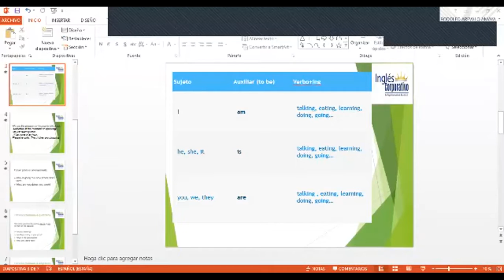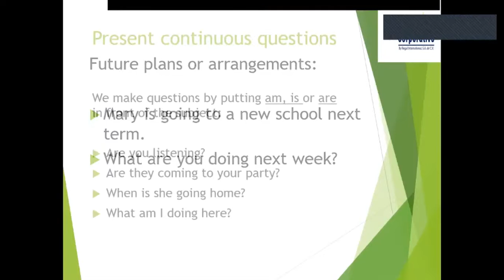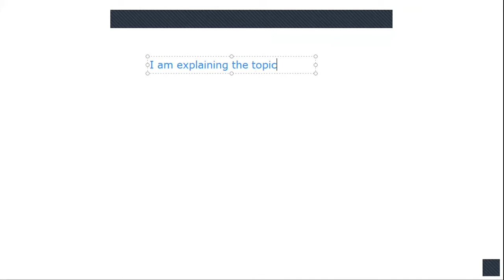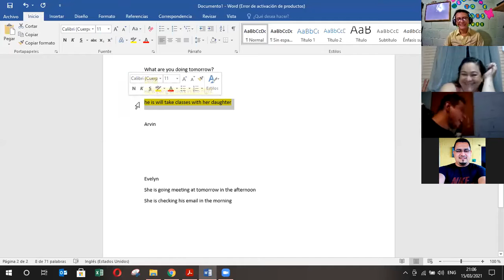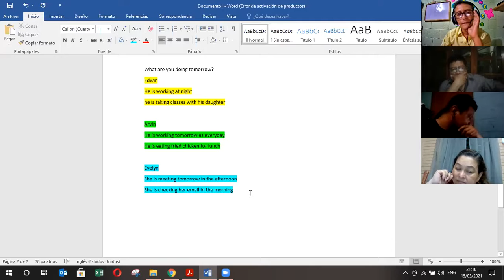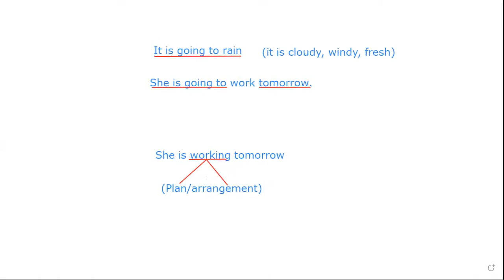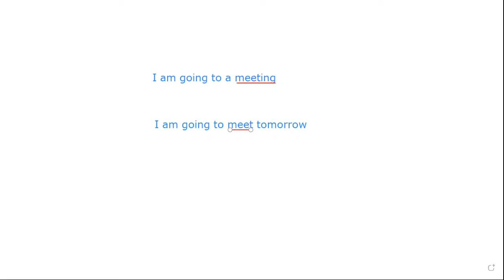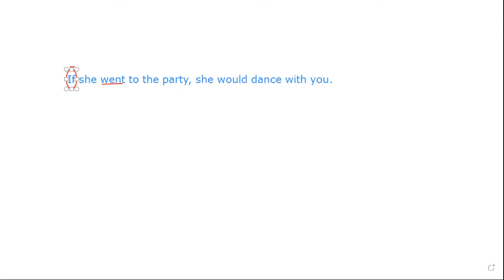Ingles Corporativo-Videoconference #11 Present continuous for future events.